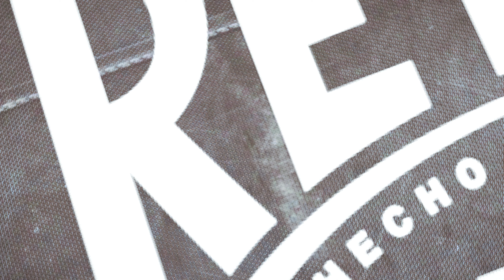Undisputed I Retired This Dude!